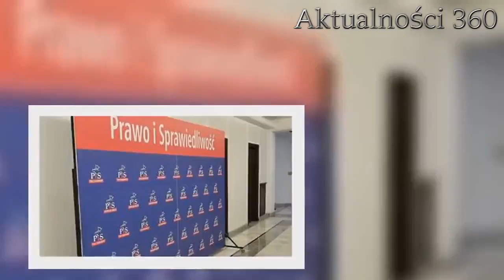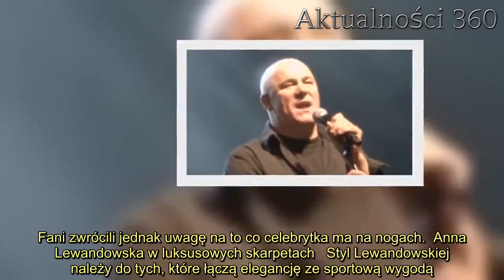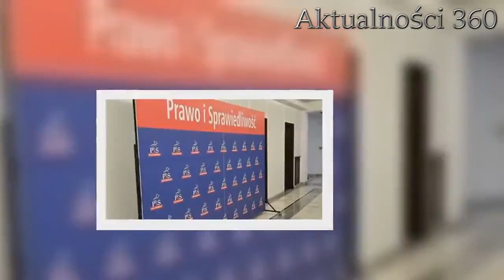Anna Lewandowska nosi niesamowicie drogie skarpety. Warte tyle co złoto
Anna Lewandowska prowadzi bardzo aktywne życie w mediach społecznościowych. Znana żona polskiego piłkarza opowiadała w ostatnim poście o planach zawodowych, uwagę obserwatorów przykuły jednak skarpety celebrytki. Jak się okazało są niesamowicie drogie.   Anna Lewandowska to jedna z najbardziej popularnych instagramerek w Polsce. Żona Roberta Lewandowskiego jest trenerką. Dzięki niej wiele osób zaczęło prowadzić zdrowy tryb życia, zainteresowało się sportem, a także zbilansowanym odżywianiem. Celebrytka dzięki swojej popularności zarabia coraz więcej pieniędzy, które inwestuje między innymi w ubrania.   Gwiazda jest często podziwiana za swoje kreacje i wybory. W swoim ostatnim wpisie na Instagramie pochwaliła się planami na przyszłość. Lewandowska opowiadała o nowych planach treningowych, które wkrótce pojawią się w jej aplikacji. Fani zwrócili jednak uwagę na to co celebrytka ma na nogach.  Anna Lewandowska w luksusowych skarpetach   Styl Lewandowskiej należy do tych, które łączą elegancję ze sportową wygodą. Z racji prowadzenia treningów w szafie gwiazdy dominują sportowe ubrania, jednak jak często można było zaobserwować, Lewa świetnie potrafi odnaleźć się na czerwonym dywanie. Szpilki i przepiękne suknie są niestraszne celebrytce. Doskonale łączy kolory i zestawia wzory.      W swoim najnowszym poście, w którym Lewandowska opowiadała o planach związanych z biznesem i nowymi treningami, które wkrótce pojawią się w jej aplikacji, gwiazda wystąpiła w stylizacji domowego ubrania. Było lekko i naturalnie. Uwagę przykuły skarpety.   Karmelowa koszulka i czarne, zwiewne spodenki świetnie prezentowały się na tle delikatnie różowych i kremowych poduszek na sobie. Uwagę fanów skupiły dobrane pod kolor paznokci skarpety. Różowe skarpetki pochodzą z domu mody Fendi, a jak donosi oficjalna strona internetowa kosztują 650 zł za parę!        2.    Niesamowicie drogie skarpetki są luksusem na jaki może sobie pozwolić niewielu. Szczególnie teraz, gdy w dobie pandemii koronawirusa wiele osób traci pracę. Uważacie, że skarpety Anny Lewandowskiej są warte takich pieniędzy?     Źródło: Plotek   ZOBACZ TAKŻE:Odbierz darmowe opakowanie! Poskramiacz tłuszczu...więcej  2 duże psy spotykają w lesie bezbronne sarniątka.Dwa psy napotkały w czasie spaceru po lesie malutkie i bezbronne sarenki. Kilkukrotnie większe osobniki podeszły do leśnych...więcej  Dzięki niej Adele schudła aż 40 kg. Jaki jest...Dieta SIRT jest w ostatnim czasie bardzo popularna. Między innymi gwiazda światowej scen Adele potwierdza jej działanie. Nie...więcej  Tłuszcz się wylewa? Wypal go plastrem - pierwsze...więcej  Afera taśmowa c.d.: Politycy PiS i konserwatywni...Jak donoszą media pojawił się nowy wątek w tzw. aferze taśmowej, w której podsłuchiwano polityków Platformy Obywatelskiej.więcej  Tomasz Kot stracił szansę na kolosalne pieniądze.Tomasz Kot stracił szansę na Hollywood? Aktor, który ostatnimi czasy zasłynął głośną rolą w dramacie "Zimna wojna"...więcej  Niebywale smutna wiadomość, żona